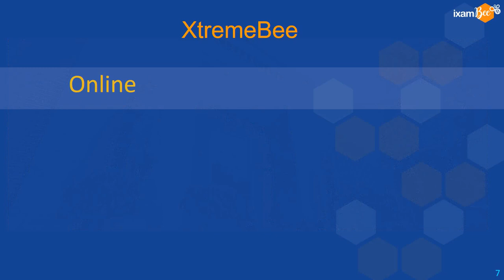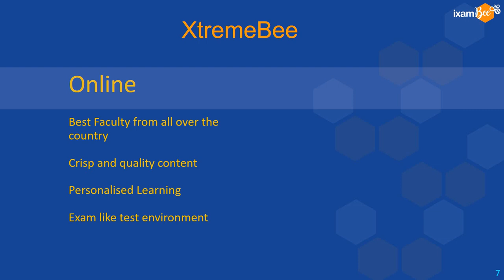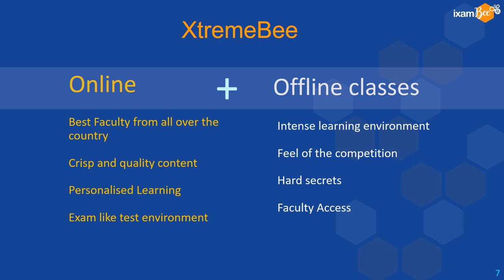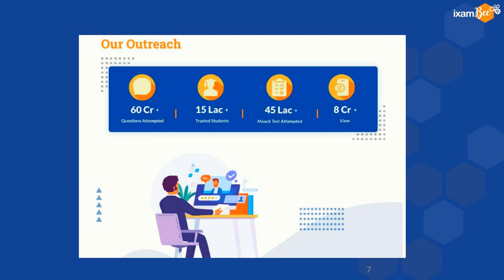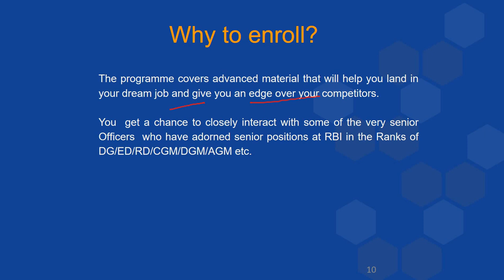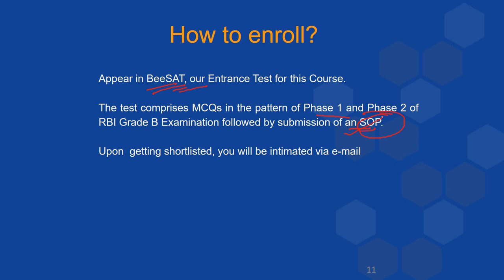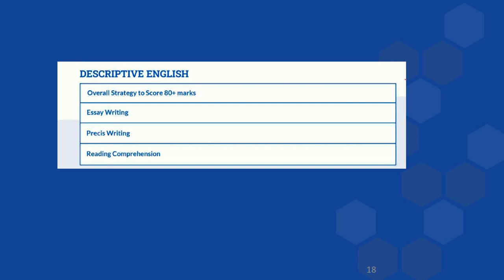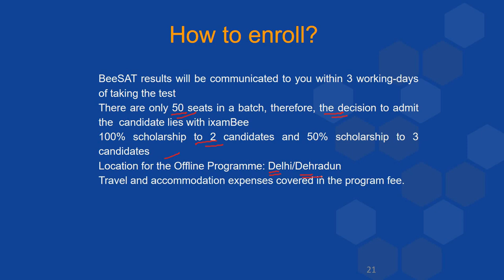XtremeBee - The ultimate course for selection RBI Grade B | Know in Detail